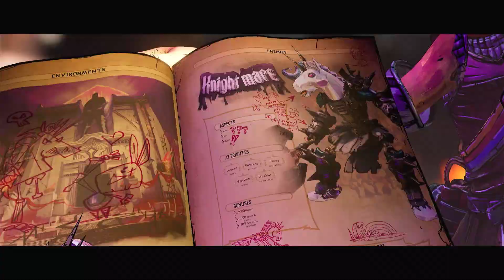Soul Purpose Tiny Tina's Wonderlands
Soul Purpose Tiny Tina's Wonderlands. How to do Soul Purpose Tiny Tina's Wonderlands quest. You can complete Tiny Tina's Wonderlands Soul Purpose mission following this video guide. Tiny Tina's Wonderlands is an action role-playing first-person shooter video game developed by Gearbox Software.